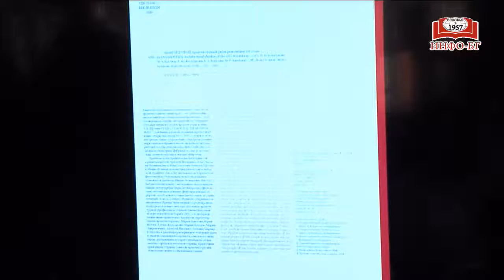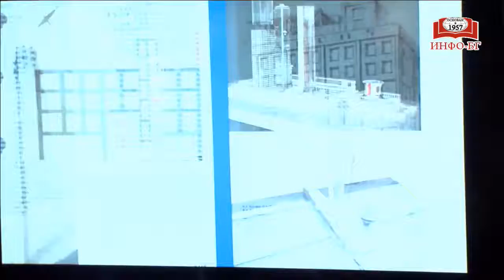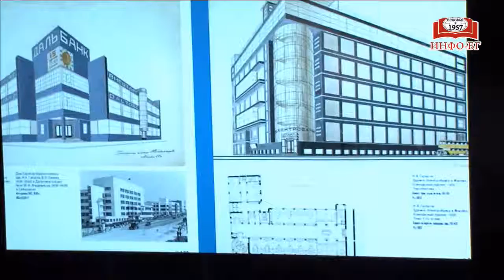Презентация книги «АВАНГАРДСТРОЙ Архитектурный ритм революции 1917 года»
15 марта 2019 года в Торговом доме «Библио-Глобус» на очередном заседании клуба «История Отечества» состоялась презентация поддержанного фондом «История Отечества» издательского проекта «АВАНГАРДСТРОЙ. Архитектурный ритм революции 1917 года».
Книга, посвящённая советскому архитектурному авангарду 1920–30-х годов, была представлена замечательным авторским коллективом: Ириной Чепкуновой, кандидатом искусствоведения, заместителем директора Государственного музея архитектуры имени А.В.Щусева, ведущим исследователем в области истории архитектуры XX века; Марией Костюк, кандидатом искусствоведения, историком архитектуры, главным хранителем Государственного музея архитектуры имени А.В.Щусева, специалистом по советскому авангарду и неоклассике; Еленой Желудковой, искусствоведом, заведующей отделом хранения архитектурно-графических фондов XX–XXI веков Государственного музея архитектуры имени А.В.Щусева; Еленой Власовой, культурологом, кандидатом философских наук, научным сотрудником отдела хранения архитектурных архивов Государственного музея архитектуры имени А.В.Щусева.
Архитектурный авангард рождался в одном котле бурлящих художественных явлений 1920-х годов – вместе с супрематизмом Малевича, стихами Маяковского и новаторскими постановками Мейерхольда. Его развитию способствовали оригинальная система обучения, созданная преподавателями ВХУТЕМАСа, деятельность новаторских группировок АСНОВА (Ассоциация новых архитекторов) и ОСА (Объединение современных архитекторов). Государственная политика, культурная революция и коллективизация быта горожан привели к небывалому подъёму строительства по всей стране и появлению новых типов сооружений – рабочих клубов, жилкомбинатов, домов-коммун и фабрик-кухонь. Новаторские идеи советских архитекторов воплотились не только в реальном строительстве 1920–1930-х годов, но и в утопических проектах по переустройству целых городов. Колоритная и вместе с тем противоречивая эпоха советского архитектурного авангарда 1920–1930-х годов ярко и образно показана в представленной читателям работе. Авторский коллектив выразил благодарность фонду «История Отечества» за оказанную поддержку в подготовке издания.